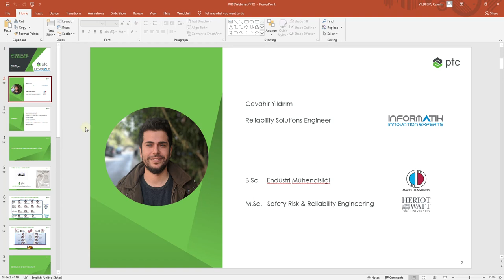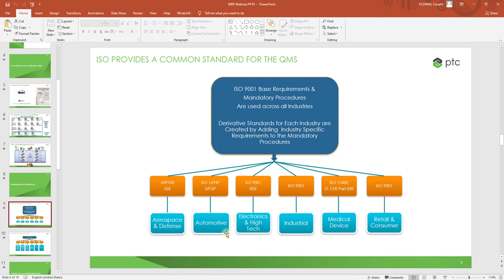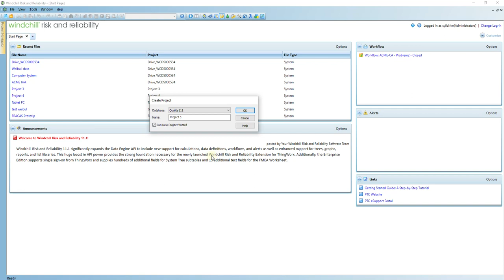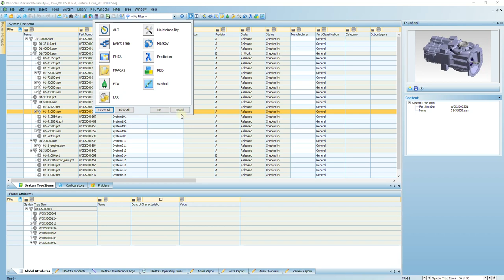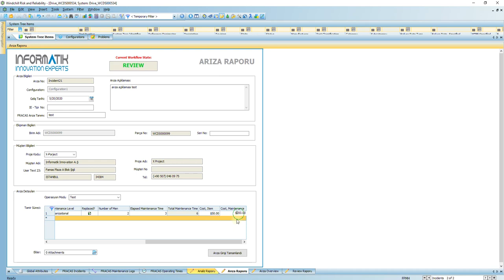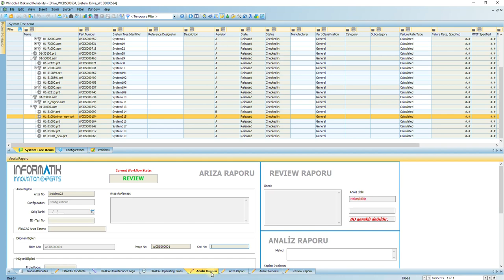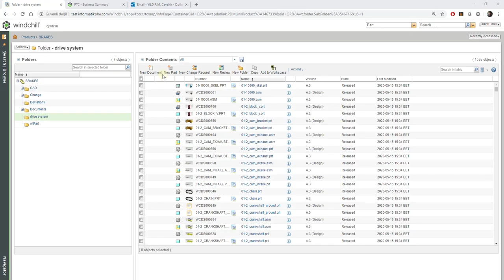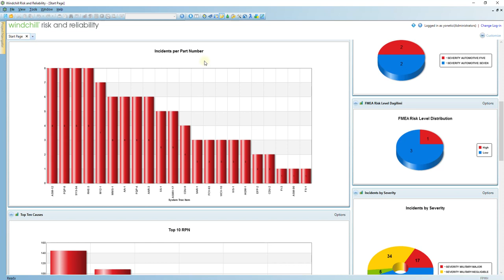Windchill Risk & Reliability - FRACAS ile Windchill PLM Entegrasyonu 8D süreci ve Change Management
Windchill Risk & Reliability giriş
Desteklenen bazı Standartlar
Windchill PLM ile Windchill Risk & Reliability Entegrasyonu
Windchill FRACAS
Windchill FRACAS ile 8D
Change Management Entegrasyonu